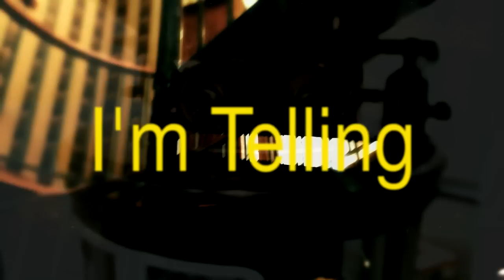Dan Andriano in the Emergency Room - Enemies (lyric video)